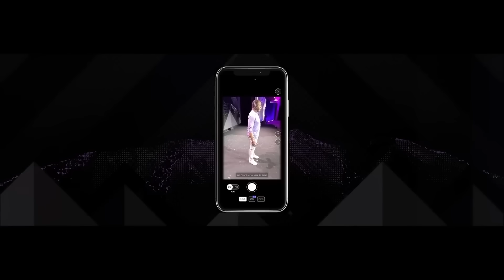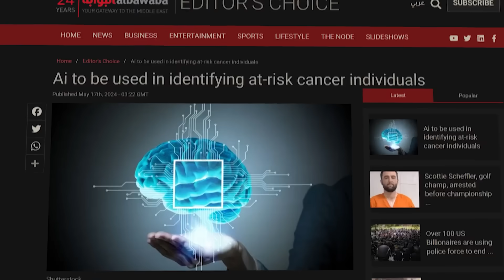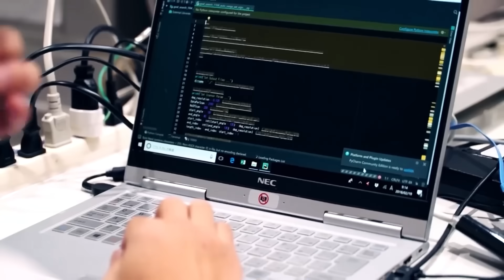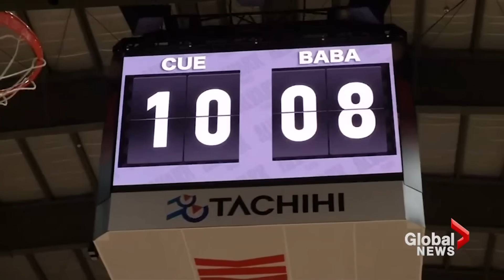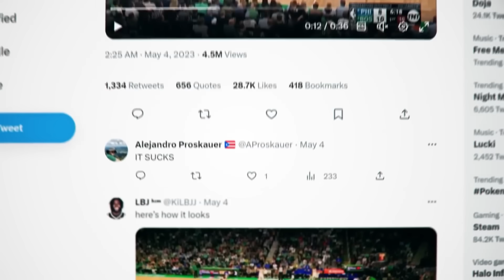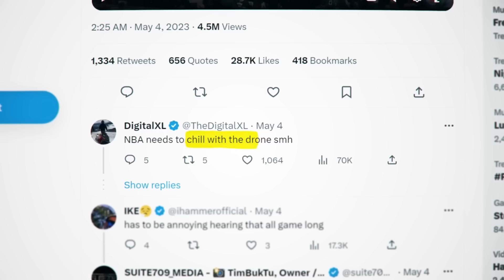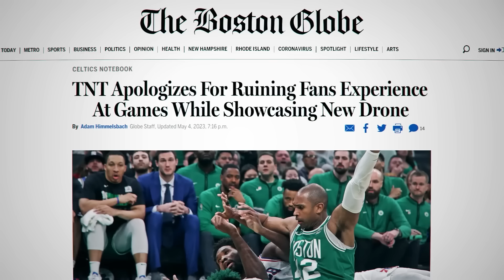El robot que cambiará la NBA